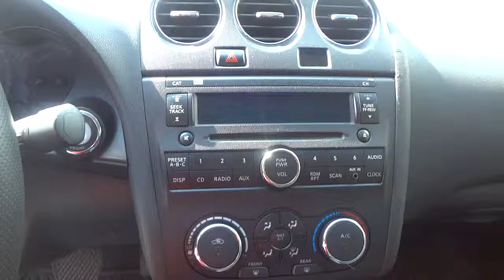NISSAN, Altima, 2008, 2.5L SL CVT CON MODO MANUAL